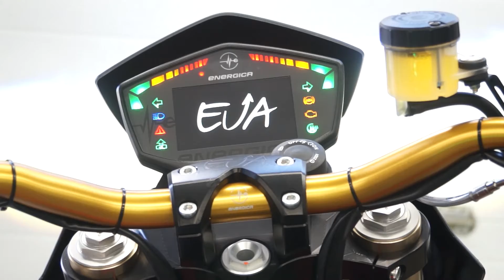Episode 1: How to set and loose a record at Bonneville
Robert R Swartz who runs Robs Dyno in Gardner, was one of the first people I met and ironically he is from my home state of Massachusetts.  decided to head out to Gardner to let rob tell you about his maiden trip to the fastest place in the world...The Bonneville Salt Flats